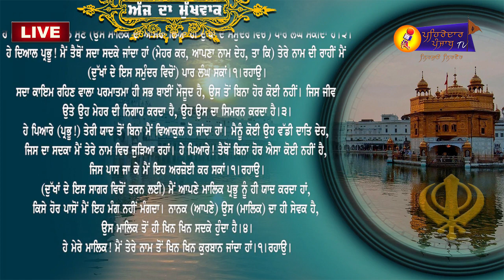🔴LIVE 🔴 Hukamnama From Sri Darbar Sahib Amritsar | Daily Hukamnama | 13 February 2021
🔴Mukhwak | Daily Hukamnama | Ajj Da Hukamnama | Shri Darbar Sahib | Amritsar | ਅੱਜ ਦਾ ਹੁਕਮਨਾਮਾਂ | Pehredar Punjab TV | 13  February 2021 |

Hukamnama Shri Darbar Sahib ,
Mukhwak From Shri Darbar Sahib,

ਧੰਨਵਾਦ ਸਹਿਤ ।